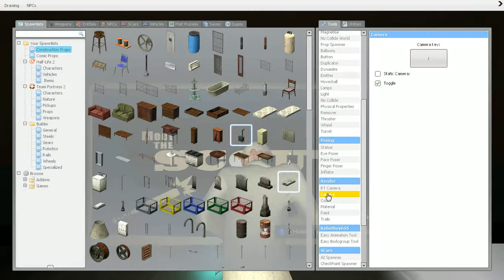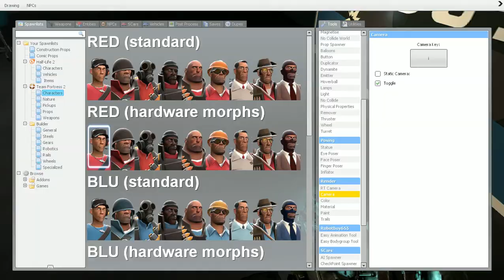hl2 2012 11 17 20 36 03 85